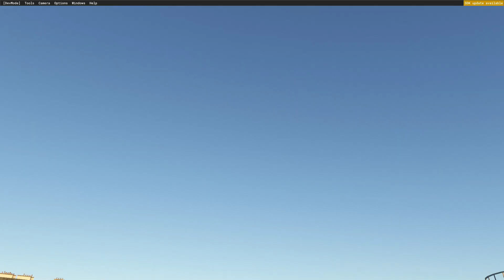Microsoft Flight Simulator - MD-902 London Air Ambulance - London flight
A short flight around London just to show the current progress.

-Started re texturing the cockpit panels

-Made a few more clickable points as well as adding in an extremely basic electrical circuit to get some systems and warnings working

-Added in a few more animations as well as finessing others

-All cockpit gauges except for the radar alt and Gyro horizon are animated and working (I'm not adding the gyro ball currently as I'm considering a digital display like the real London HEMS)

-Started modelling a few new parts of the cockpit

-Modelled the HEMS rear cabin (shown at the end of the video)

I also know that the startup sequence is incomplete. I only have it coded in on one engine currently as When I add the other, it just stops working. This will be added though when I can figure it out properly.

Work is slowing as I am trying to figure out how to do some things and I'm still trying to learn MSFS development as I'm going, so I appreciate the patience.